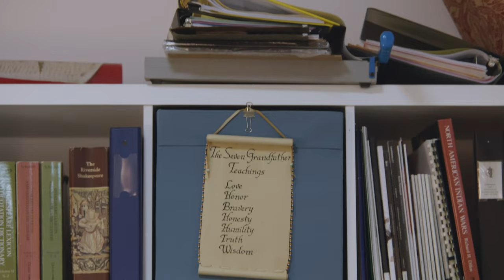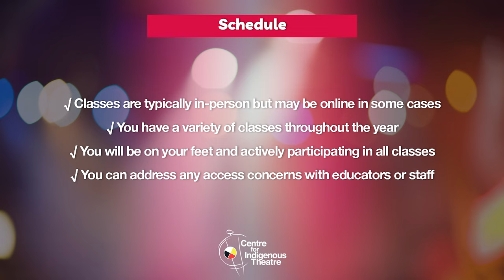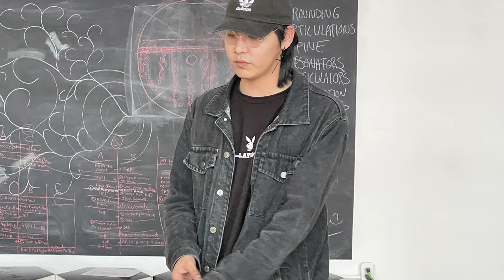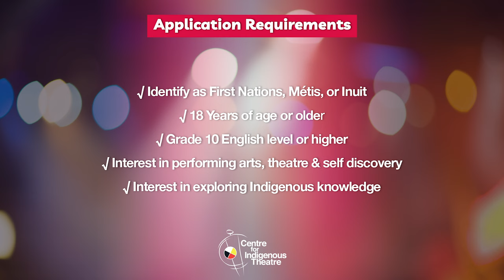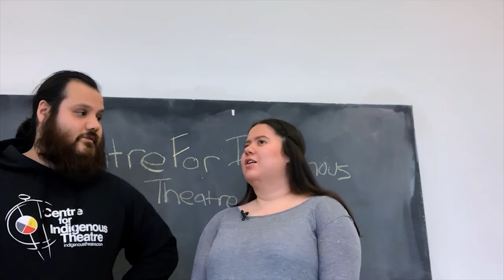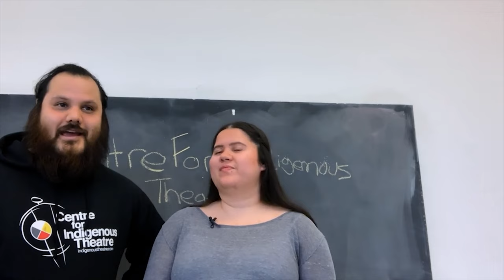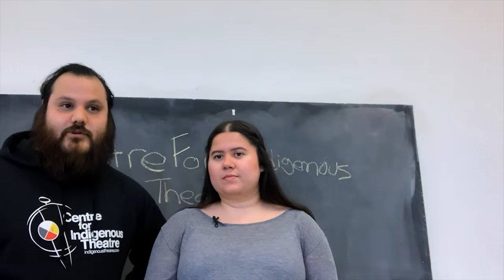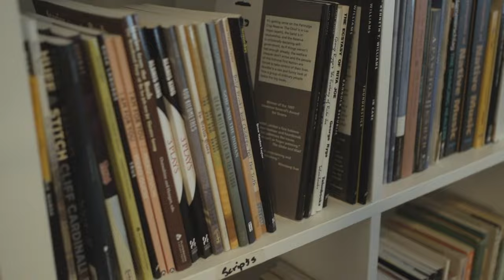March 28th Info Session!